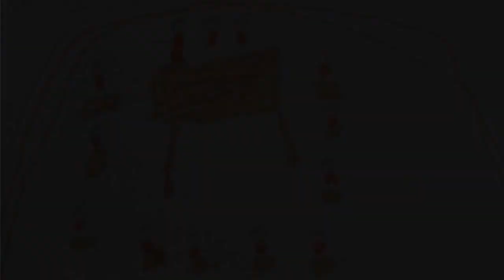Corpus Christi family service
Parish of the Good Samaritan, Burnley.

*parental permission received for children to appear in this video*